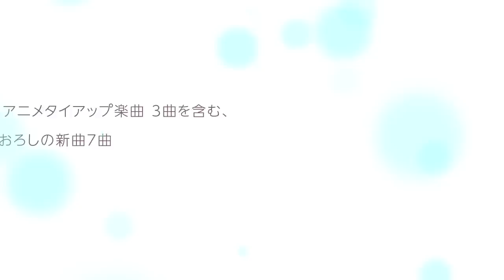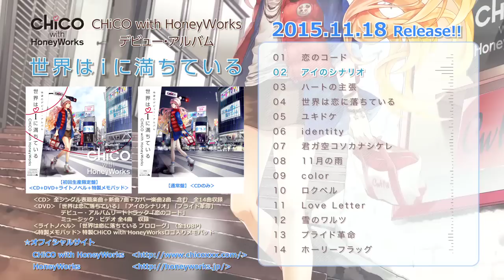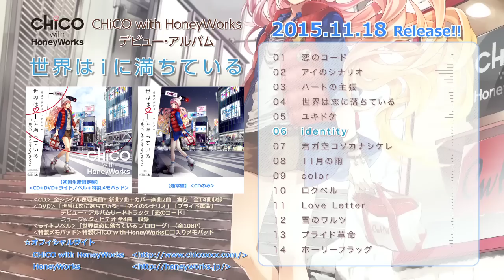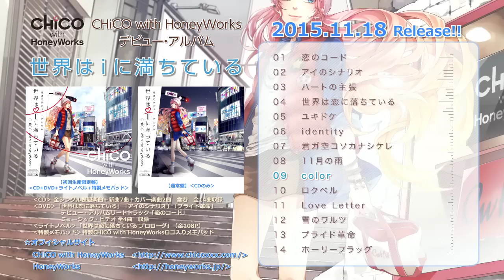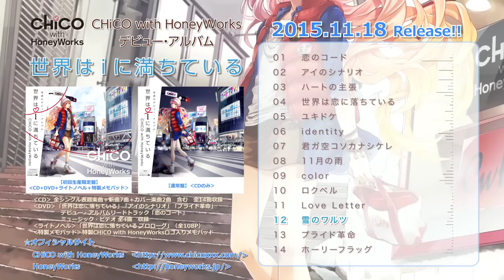CHiCO with HoneyWorks 「世界は i に満ちている」【クロスフェード】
2018年3月16日（金）にCHiCO with HoneyWorks、初の日本武道館ワンマンライブが開催決定！
チケット情報など詳しい内容はライブ特設ページをチェック！
「恋のコード」／ CHiCO with HoneyWorks
リードトラック「恋のコード」はスマ-ッシュヒットしたデビューシングル「世界は恋に落ちている」‹TVアニメ「アオハライ-ド」OPテーマ›のプロローグ！

CHiCO with HoneyWorks、11/18に待望のデビュー・アルバム　リリース！

▼Amazon
‹初回生産限定盤›

・友だち追加・登録方法　お持ちのスマートフォンにLINEアプリをダウンロード
 ①その他 → 公式アカウント → アーティスト → CHiCO with HoneyWorks → 追加
②その他 → 友だち追加 → ID検索して追加 @chicowithhoneyworks

【初回生産限定盤】‹CD+DVD+ライトノベル＋特製メモパッド›
‹CD›　            全シングル表題曲＋新曲7曲＋カバー楽曲2曲　含む　全14曲収録！
‹DVD›        　  「世界は恋に落ちている」「アイのシナリオ」「プライド革命」
                         デビュー・アルバムリー-ドトラック「恋のコード」ミュージック・ビデオ全4曲収録！
‹ライトノベル› 　「世界は恋に落ちている 〜プロローグ〜」（全108P）
‹特製メモパッド›　特製CHiCO with HoneyWorksロゴ入りメモパッド

ボカロとアニソン特化型の全国区オーディション-「ウタカツ！」で見事グランプリに輝いた”CHiCO”とネットでの動画総再生回数が-１億回を超え、大-人気楽曲「告白予行練習」「初恋の絵本」「ヤキモチの答え」を中心としたシリーズ・プ-ロジェクト『告白実行委員会～恋愛シリーズ～』の来春の劇場アニメ化が決定した”HoneyWorks”とのコラボユニット”CHiCO with HoneyWorks”。
11/18に待望のデビュー・アルバムのリリースが決定！

ミュージックビデオの世界観と内容が話題を呼び、YouTubeでの再生回-数が1,900万回超（！）、スマッシュヒットしたデビューシングル「世界は恋に落ちて-いる」‹TVアニメ「アオハライド」OPテーマ›や、TVアニメ「まじっく快斗141-2」OPテーマの「アイのシナリオ」（YouTube再生回数1000万回超）、更に-TVアニメ「銀魂゜」OPテーマ「プライド革命」（YouTube再生回数700万回）-と超人気アニメタイアップ楽曲3曲が収録。シングル3曲のミュージックビデオのYou-Tube総再生数が驚愕の3600万回再生！！！

リードトラック「恋のコード」はミュージックビデオの世界観と内容が話題を呼び、スマ-ッシュヒットしたデビューシングル「世界は恋に落ちている」‹TVアニメ「アオハライ-ド」OPテーマ›のプロローグ！こちらのミュージックビデオも特典DVDに収録！

超豪華な初回生産限定盤には上記の超人気アニメタイアップ楽曲のシングル3曲+今回の¬デビュー・アルバムのリードトラック「恋のコード」のMVが収録された-DVDや、デビュー・シングル「世界は恋に落ちている」のプロローグ編をモチーフにし-た108Pの書き下ろしライトノベル、教室で手紙もまわせちゃう（！？）特製ロゴ入りメモパッド¬などが特典として同梱！

‹収録楽曲›
全シングル表題楽曲＋HoneyWorks書きおろしの新曲7曲＋カバー楽曲2曲を含¬む　全14曲収録

M 1　恋のコード　‹新曲›
M 2　アイのシナリオ　‹セカンド・シングル／TVアニメ「まじっく快斗1412」OPテーマ¬›
M 3　ハートの主張　‹新曲›
M 4　世界は恋に落ちている　‹デビュー・シングル／TVアニメ「アオハライド」OPテーマ›
M 5　ユキドケ　‹セカンド・シングル／カップリング曲›
M 6　identity　‹新曲›
M 7　君ガ空コソカナシケレ　‹HoneyWorksカバー楽曲›
M 8　11月の雨　‹新曲›
M 9　color　‹デビュー・シングル／カップリング曲›
M10　ロクベル　‹HoneyWorksカバー楽曲›
M11　Love Letter　‹新曲›
M12　雪のワルツ　‹新曲›
M13　プライド革命　‹サード・シングル／TVアニメ「銀魂゜」OPテーマ›
M14　ホーリーフラッグ　‹新曲›